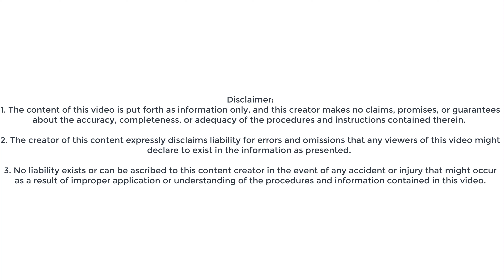Life Lessons - Series - 02 - You are NOT just ONE feeling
In this video series, we discuss key life lessons that will change your life and the way you think forever.  This will help you unlock the keys to success.

Words of Wisdom: HAPPINESS COMES FROM WITHIN!

Video Text:
You are not just one feeling, if you have an upset feeling don’t think that is you, you are just WATCHING it, see it from the outside and acknowledge that feeling, don’t say “I am upsetting ever” instead say “I have that upsetting feeling right now and I’m watching it” so you become an observer of that feeling rather than being controlled by it.

This applies equally to positive or negative feelings so you’re not a slave of your feelings. As a concrete example, you may be stressed if something like a work assignment does not go as planned, but rather than letting it consume you acknowledge that that feeling exists but do NOT let it control you otherwise you will go from being successful to not successful in the blink of an eye.

This applies to all positive and negative feelings, whether work or personal. Rule your mind and control the world. End of story.